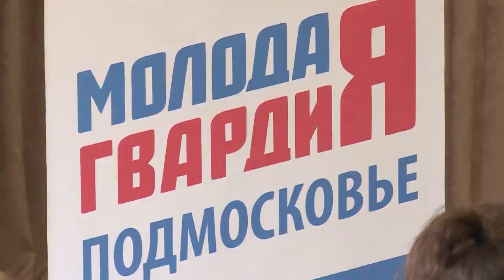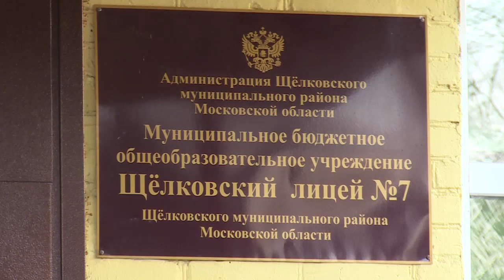Н.Суровцева ответила на вопросы учеников лицея №7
Молодежь спрашивает – власть отвечает. Встретиться и поговорить лицом к лицу с депутатами  - такой возможностью пользуются школьники Щёлковского района. Такие круглые столы проходят в школах. Так, в непринужденной обстановке ученики Щёлковского лицея №7 задали вопросы председателю районного совета депутатов Надежде Суровцевой. Беседа длилась больше двух часов.